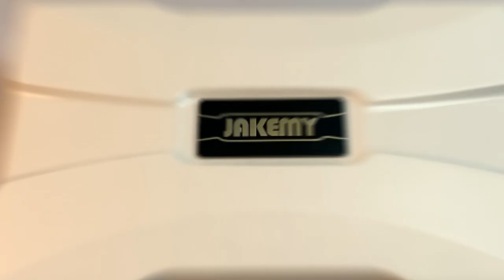Unboxing video of 83 pcs New version Precision screwdriver set JM-8187 (16:9)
Hey everyone! this video will bring you an unboxing video of our product JM-8187.
83 in 1, rich configuration. Every accessory can help you at the right time.

Keep an eye on our homepage to avoid missing out on new product launches and events!